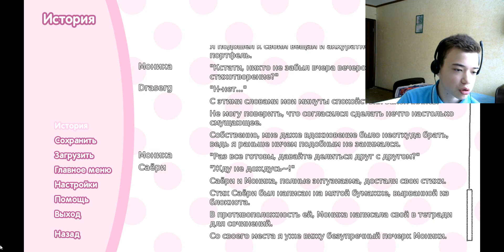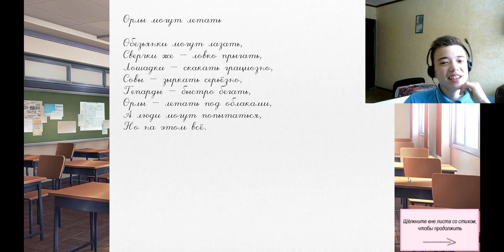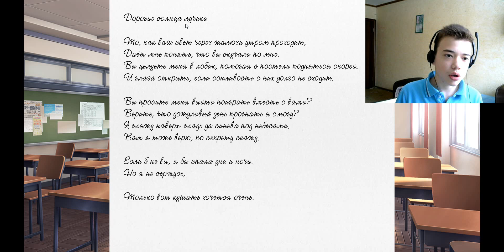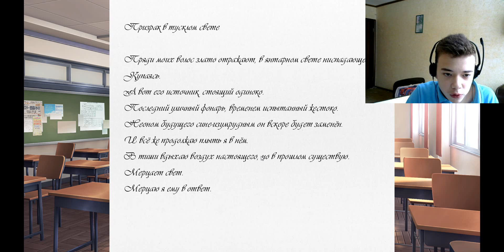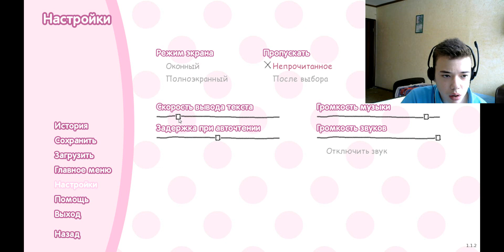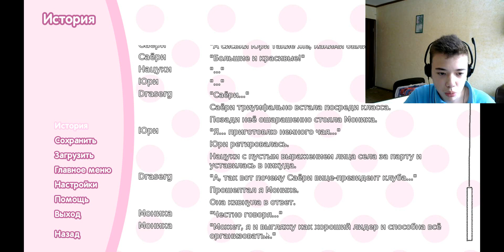По-моему эта игра ошибка! DDLC #2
Для записи игры Bandicam (крякнутый)
Movavi Editor